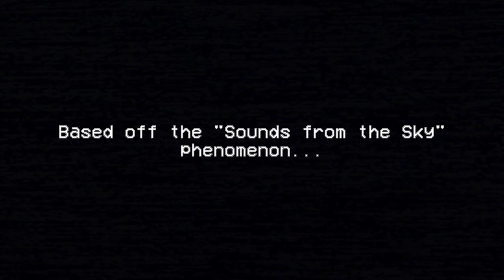SOUNDS FROM THE SKY | LET'S PLAY - TRUMPETS | FULL DEMO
TRUMPETS – Follow the sounds...Based on the unsettling natural sky phenomenon.  "Strange sounds are being heard all around the world; many areas have been affected by these u̷̗͌ṉ̶͒n̴̬̎à̵̢t̶̬̋ǔ̴͓r̷̈͜ā̴̞ḽ̶̅ events. People report hearing s̵̙͘o̵͉͒u̴̡͐n̵̟͑d̸̦̊s̶͉͗ of trumpets emanating from the sky. Though specialists have created many theories as to why this goes on, the majority of this aspect r̸͈͋e̶̗͒m̸̞̂a̴̦̋i̵̜̾ń̷͓s a complete mystery."

GAMING / EDITING PC SPECS:
Intel 13900k @ 6.1Ghz all P. cores | 4.6 Ghz all E. Cores
Nvidia RTX 4080 ASUS TUF OC
64GB DDR5 @ 5600Mhz
16TB of M.2 NVMe Gen4 Storage